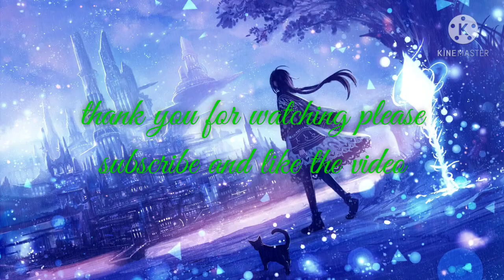Nightcore Save Your Tears